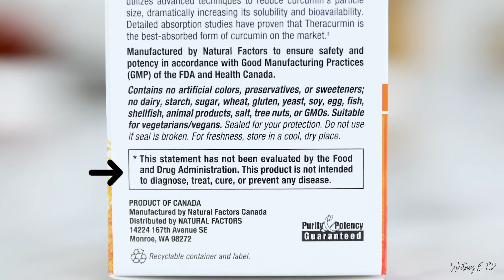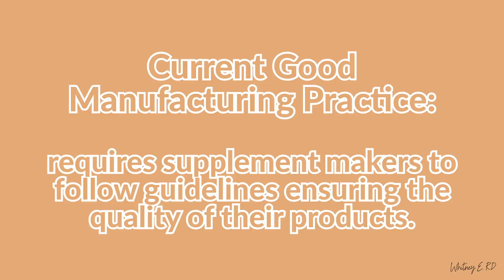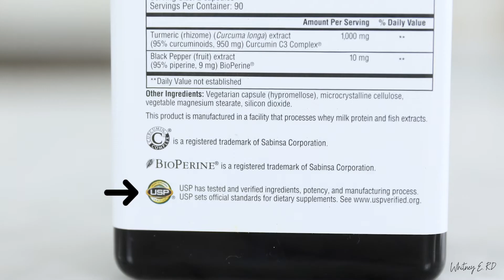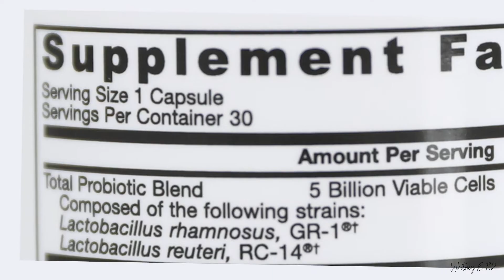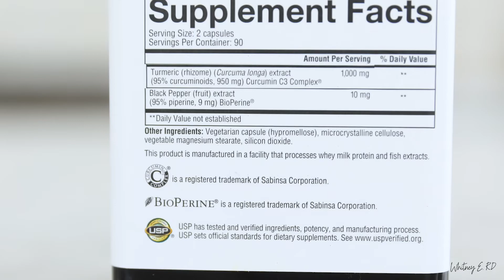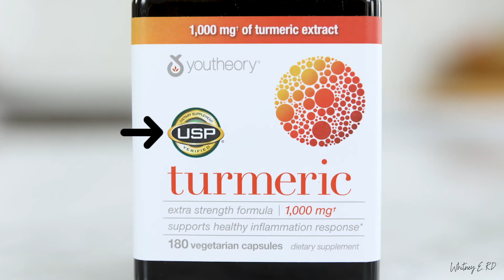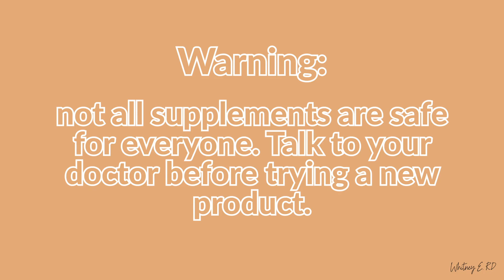How to Choose a Trustworthy Supplement: Safety, Regulation, + Tips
Supplements are an essential addition to a healthy diet, but it can be overwhelming trying to find one that's safe and effective. Have you ever wondered whether or not your supplements are actually doing anything? It's a valid question.

While some supplements have evidence-based research to back their proposed effects, others are just trying to sell you expensive (and potentially harmful) capsules.

So today, I'm talking all things supplements - including regulation, sourcing, and safety, and I'm sharing some tips on how to choose an effective, science-backed supplement!

As always, links to the research mentioned in this video are available on my website, Whitney E. RD

+ check out this prenatal supplement video - DHA Supplementation During Pregnancy: How Much is Enough?